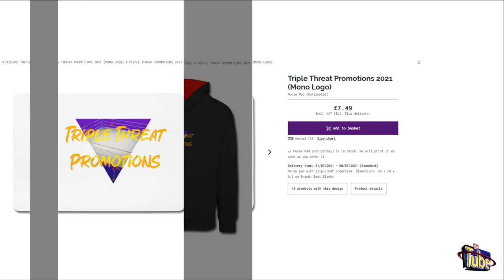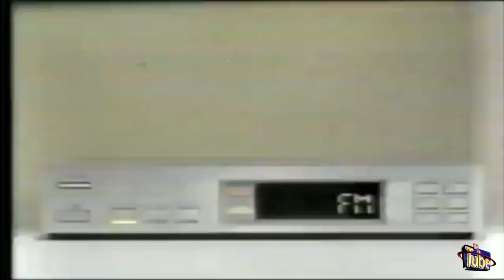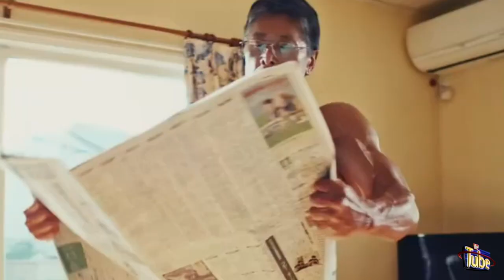FC EP 8 FINAL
RESPECT DIVISION
 Yuri vs Akeno Dae

RESPECT DIVISION
Alex Albright vs Hunter Barnett

COURAGE DIVISION
Russ Sutton vs Caveman UGG

COURAGE DIVISION
 DIesel Malone vs Gabriel Warren

STRENGTH DIVISION
 Golden Dragon vs Mechanic

STRENGTH DIVISION
Jeremy mason vs Morgan Church